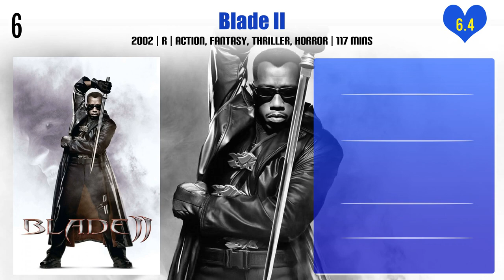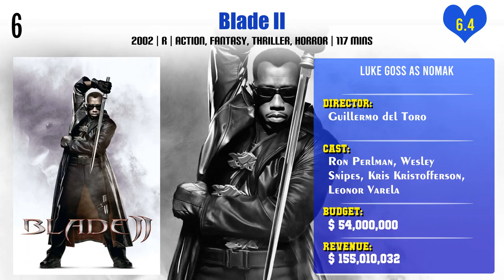Luke Goss Top 10 Movies | Best 10 Movie of Luke Goss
Top 10 Movies of Luke Goss

Find the list of movies by Luke Goss you can find more information, movie trailers, posters, reviews, youtube links in below link.

Pl. Comment down your favorite movie of Luke Goss